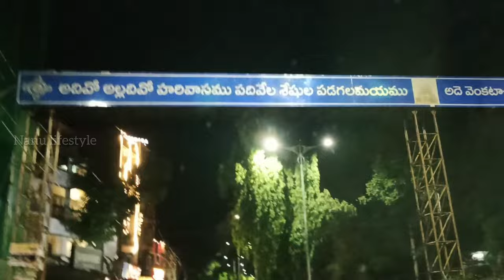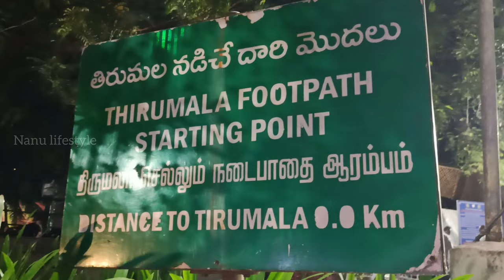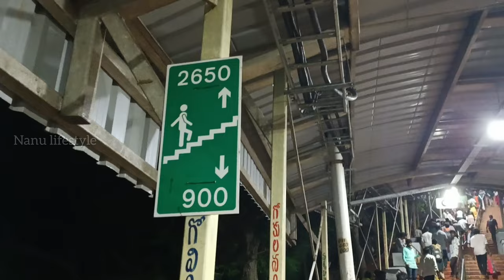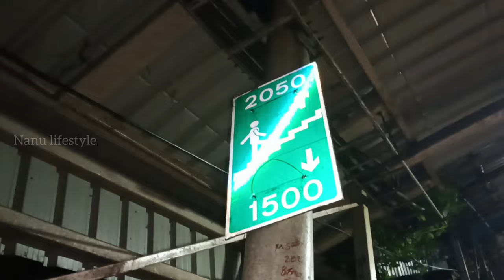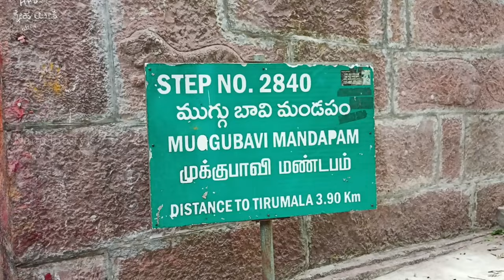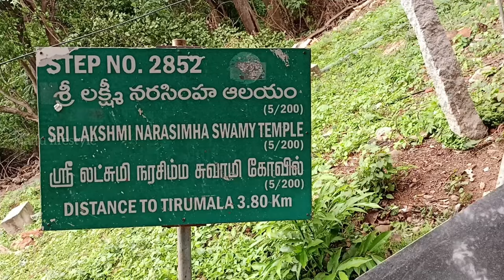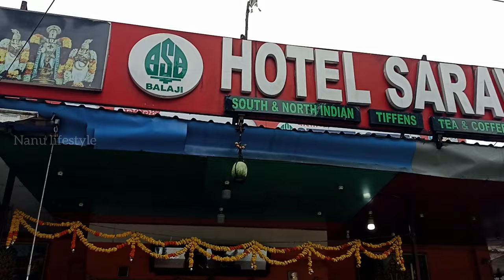ஏழுமலையான் தரிசனம் திருமலா